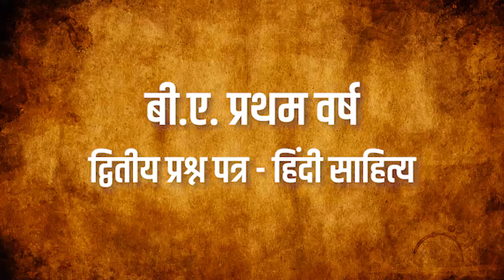गर्दिश के दिन, भाग - प्रथम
Document from Seema